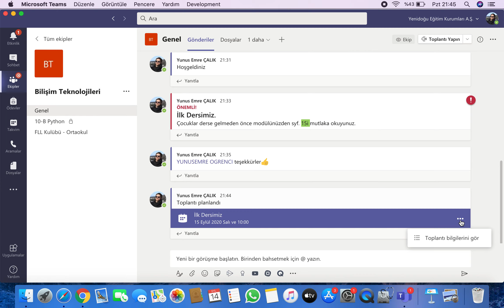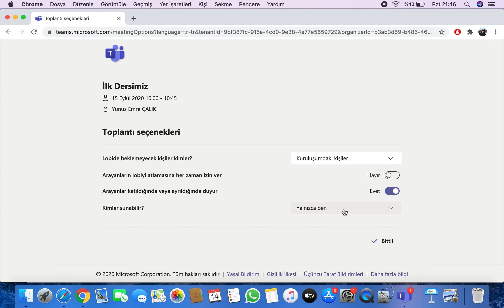Microsoft Teams ile Toplantı Ayarları -10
Yenidoğu Eğitim Kurumlarında uzaktan eğitim derslerimizde kullandığımız Microsoft Teams uygulaması ile toplantı ayarları işlemi için videoyu izleyebilirsiniz. İyi seyirler.